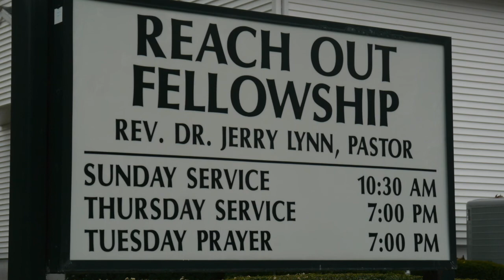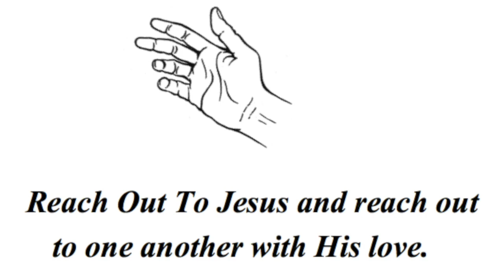Proverbs 18 ~ "Godly Wisdom"